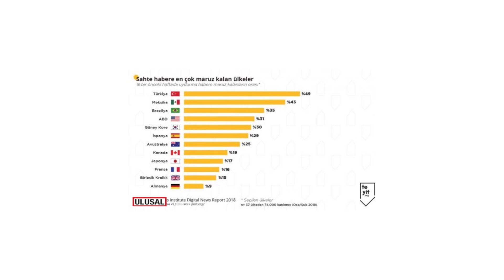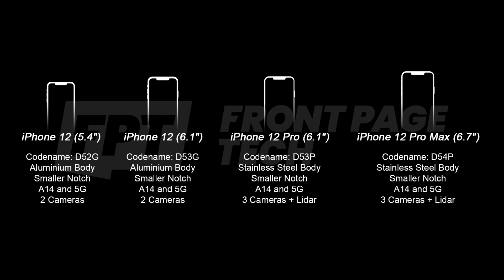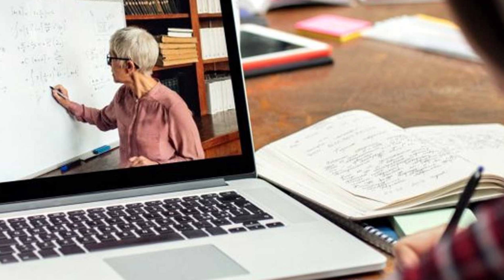Sosyal Medyaya TC Kimlik No ile mi Girilecek? iPhone 12 Fiyatları Belli Oldu!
Her hafta pazar günü teknoloji gündem değerlendirmesi ile teknoloji haberlerini sizlerle paylaşıyorum.

Konu başlıkları:
00:27 MHP’den Sosyal medyaya TC Kimlik No ile girilsin teklifi.
02:36 RTÜK, Netflix'teki dizi bölümünü kaldırttı.
03:56 iPhone 12 fiyatları sızdırıldı.
05:06 Tesla, SEMI üretimini tekrar ertelediğini açıkladı.
06:24 “1 Milyon Yazılımcı” projesine 450 bin kişi başvuru yapıldı.
07:02 DJI Mavic Air 2 tanıtıldı.
07:46 Üniversitelilere uzaktan eğitim için 6 GB’lık hediye internet.
08:40 iOS 13.5 ile, iPhone maske takıldığını algılayacak.
10:03 Redmi Note 9S satışa çıktı.
11:05 Airbus, 515 milyon dolar zarar açıkladı.
11:48 Apple Watch Series 6 özellikleri belirlendi.
12:48 Galaxy Note 20 ve Fold 2 daha önce planlanan takvime göre piyasaya sürülecek.